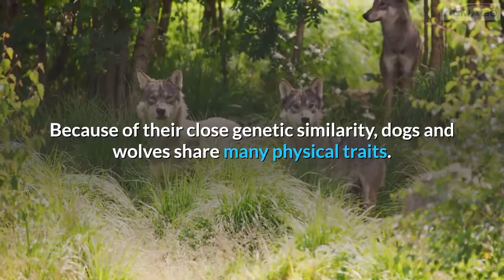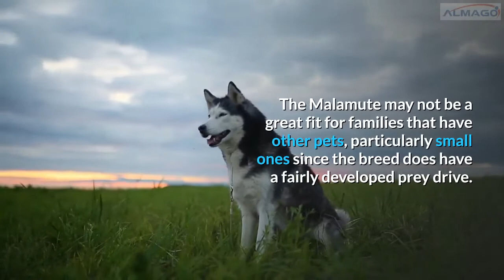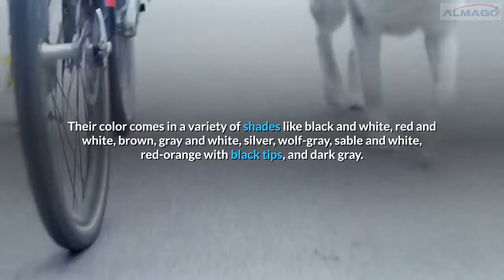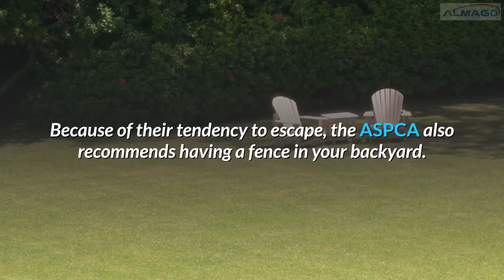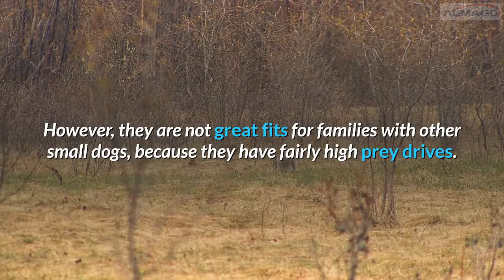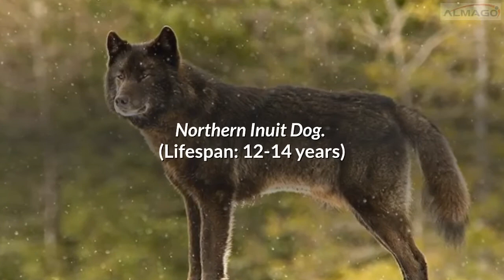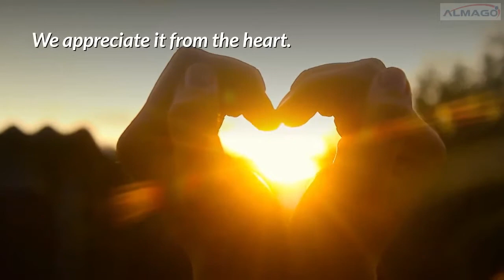Dogs That Look Like Wolves - dog that look like wolf - list of dogs like wolf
🔴Looking for TIPS and SECRETS about  “ Dogs That Look Like Wolves - dog that look like wolf -  list of dogs like wolf ”
Discover in about 10 minutes how to  “ dog breeds that look like wolf  ”  and show you an infallible and simple dog training system game based

Today we are going to deal with a very important issue and it is “Dogs That Look Like Wolves”.

Dogs (Canis familiaris) are the descendants of wolves and are classified as a subspecies of the grey wolf (Canis lupus).

Recent genetic studies, however, have shown that dogs descend from an extinct genus that diverged from modern-day grey wolves about 40,000 years ago.

Because of their close genetic similarity, dogs and wolves share many physical traits.

Wolves, however, are stronger with higher levels of energy and stamina.

Wolf's instincts and temperament differ quite dramatically as well.

Wolves are stubborn, erratic, difficult to train, and a danger to children and other small animals.

Alaskan Malamute.

Siberian Husky.

Czechoslovakian Wolfdog.

Kugsha.

Samoyed.

Tamaskan.

Canadian Eskimo Dog.

Northern Inuit Dog.

They also tend toward having separation anxiety, but training at a young age can take care of that.

Utonagan.

German Shepherd.

Saarloos Wolfdog.

People Are Also Looking:

Dogs That Look Like Wolves
dog that look like wolf
dog breeds that look like wolf
list of dogs like wolf
dog breeds look similar to wolves
Czechoslovakian Wolf Dog
Alaskan Malamute
Siberian Husky
Kugsha
Tamaskan
Canadian Eskimo Dog
Northern Inuit Dog
Utonagan
German Shepherd
Saarloos Wolfdog